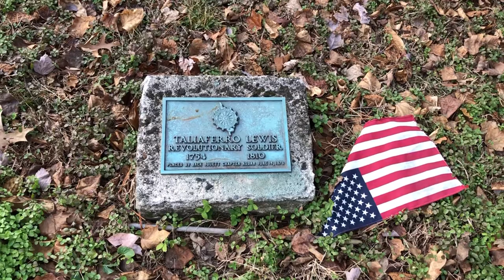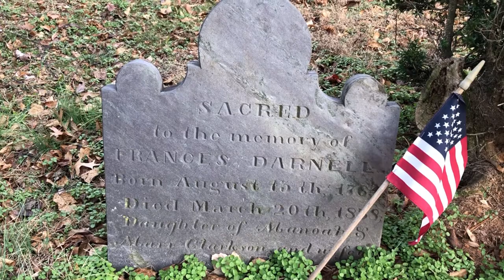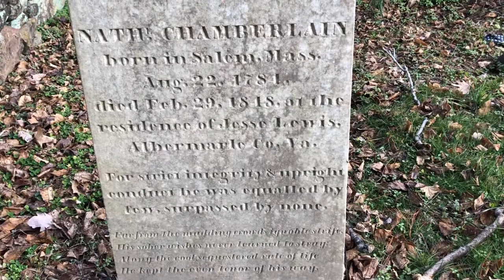Lewis-Clarkson Family Graveyard - Albemarle County, VA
The Lewis-Clarkson Family Graveyard is a small cemetery located just outside of the city of Charlottesville, Virginia.